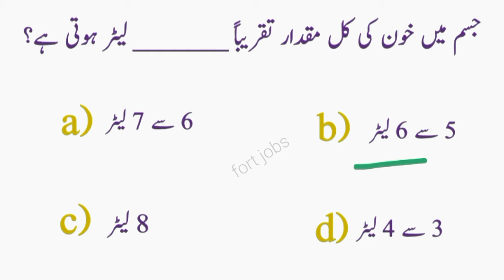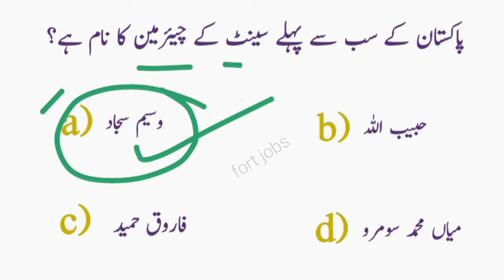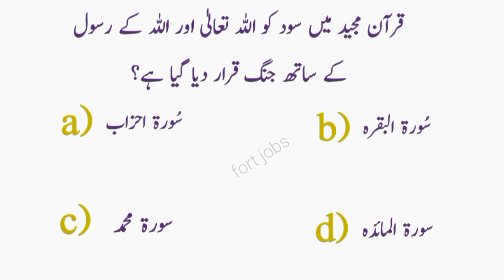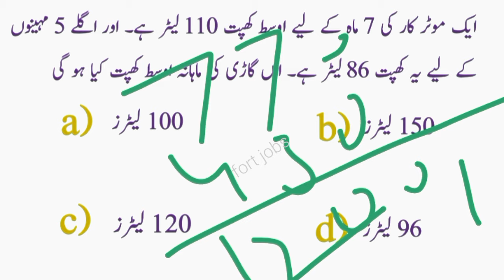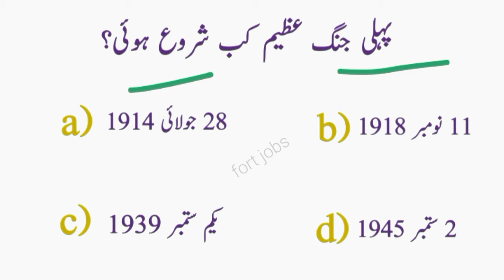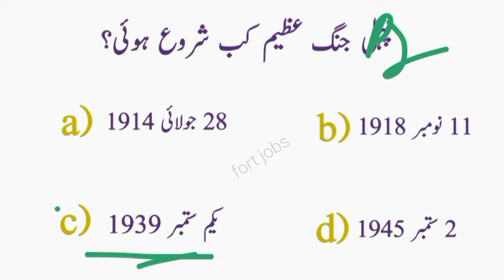Pakistan Sindh Rangers Today Written Test Often Past Papers Repeated Question 2024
Pakistan Sindh Rangers Written Test Preparation Mostly Experience Past Papers Repeated Question and answers 2024.